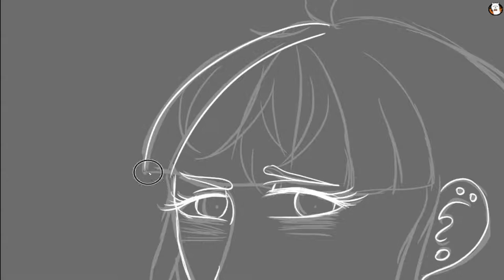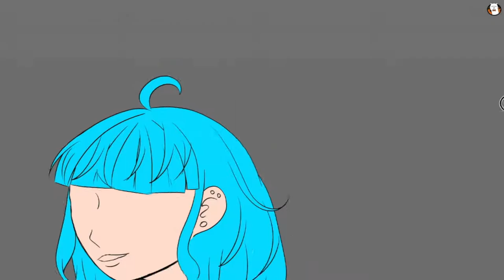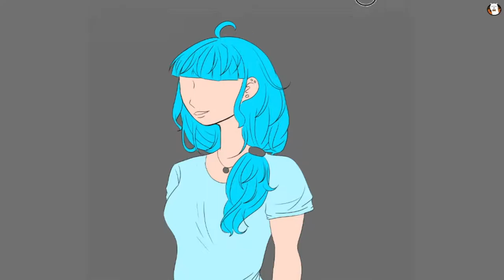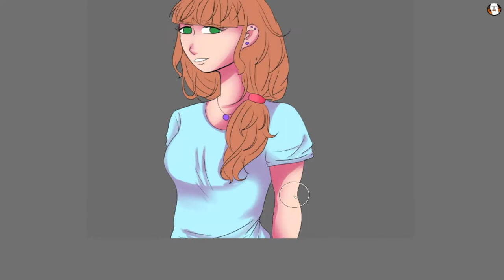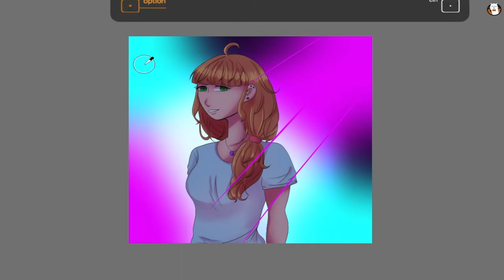【SpeedPaint】Charlotte | Original Character【FireAlpaca】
「Miss-Allis」

♔ Social Media ♔
You can stalk me over here:

♔ Commentary ♔
I just wanted to draw one of my oc after two years of being abandoned by her mama... lol

♔ Song Credits ♔

♔ Characters ♔

Charlotte - Miss-Allis
♔ Program: FireAlpaca

♔ Tablet: Wacom Intuos Pen & Touch Small